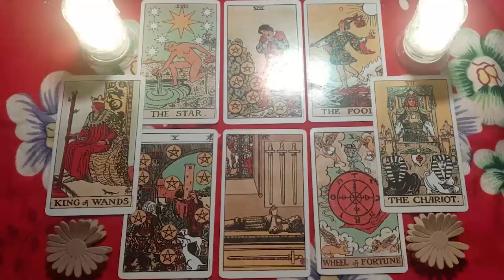TAURUS ❤️ GET READY FOR A BIG SURPRISE FROM SOMEONE VERY SPECIAL! 😍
Taurus Love
Taurus APRILBER 2024 Love Tarot Reading
Taurus 2024
Taurus today
Taurus APRILBER
Taurus APRILBER 2024